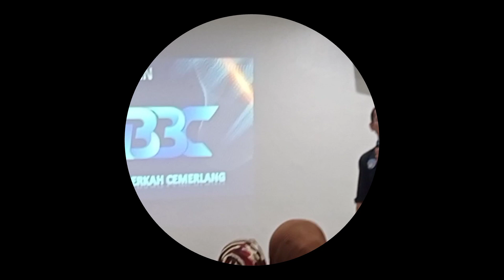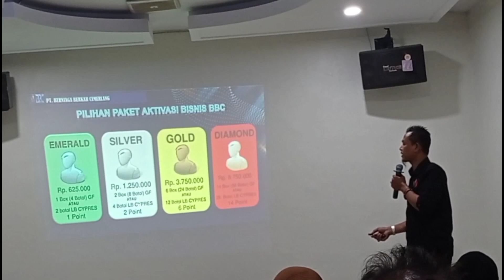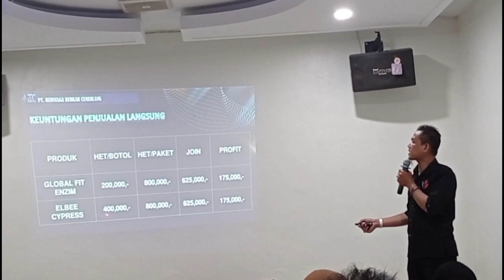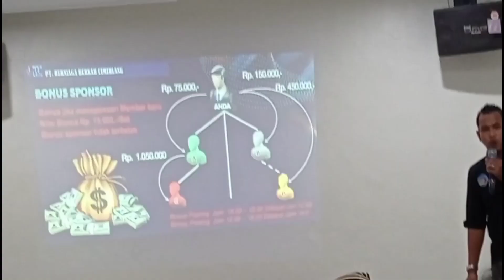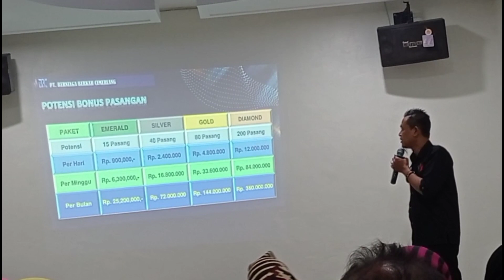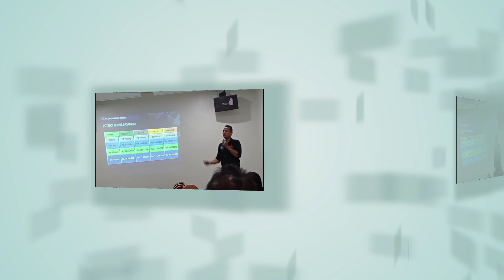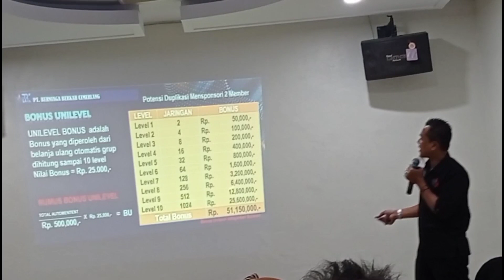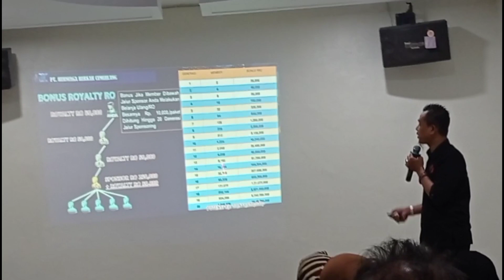PROSPEK BBC PT BERNIAGA BERKAH CEMERLANG MEDAN || SRIKANDI MARELAN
Assalamualaikum Wr.Wb,,,,,,,?

PT. BERNIAGA BERKAH CEMERLANG

MODAL JOIN

💝 EMERALD Rp. 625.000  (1 Point)
💝 SILVER Rp. 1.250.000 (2 Point)
💝 GOLD Rp. 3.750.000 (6 Point)
💝 DIAMOND Rp. 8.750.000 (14 Point)

BONUS PASANGAN Rp. 60.000/Pasang

POTENSI

🏆 Emerald 15 Pasang/hari Rp. 900rb/hari
🏆 Silver 40 Pasang/hari Rp. 2,4 Juta/hari
🏆 Gold 80 Pasang/hari Rp. 4,8 juta/hari
🏆 Diamond 200 Pasang/hari Rp. 12jt/hari

BONUS REWARD LEADERSHIP

Point Reward
📣 Emerald 1 Point
📣 Silver 2 Point
📣 Gold 6 Point
📣 Diamond 14 Point

BBC
Produk BBC
Berniaga Berkah Cemerlang
Bisnis Online
Marketing Plan